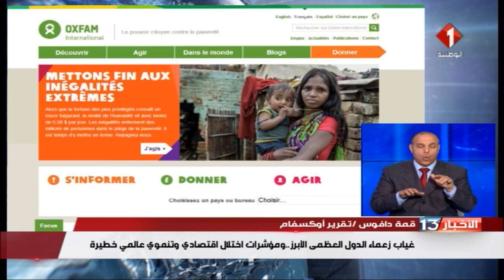نشرة الظهر للأخبار ليوم 21 / 01 / 2019